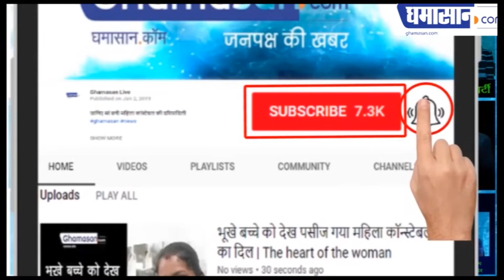इंदौर की अनोखी सड़क पर हजारों लोगों ने भोजन क्यों किया | Greater Kailash Road Tiffin Party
भोजन करने में मेयर और सांसद तथा विधायक भी थे शामिल